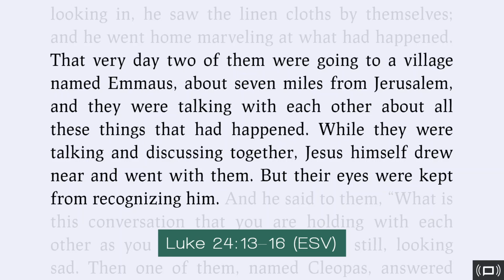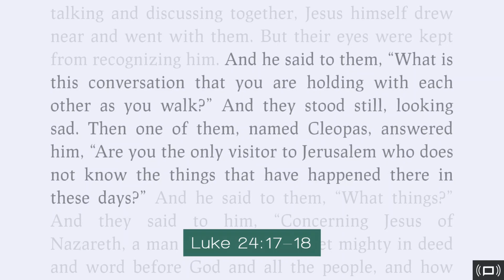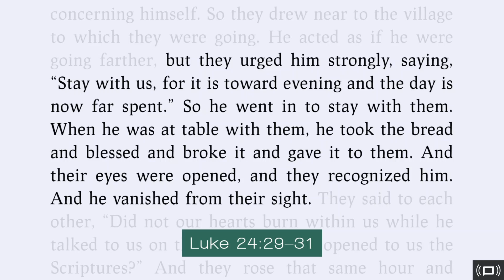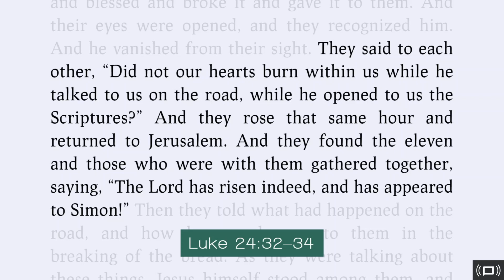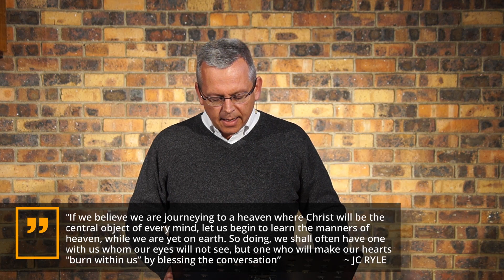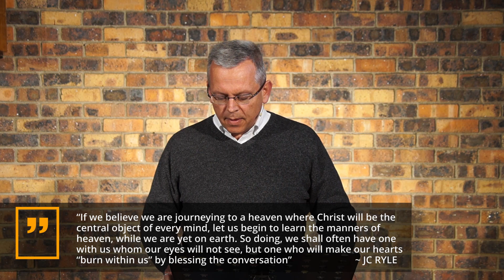Luke 24v13 35 - On the Road to Emmaus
Preacher: Cliff Marshall
Text: Luke 24v13-35
Title: On the Road to Emmaus